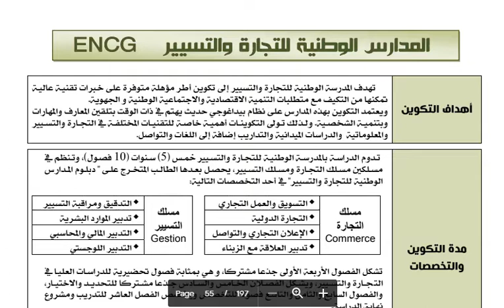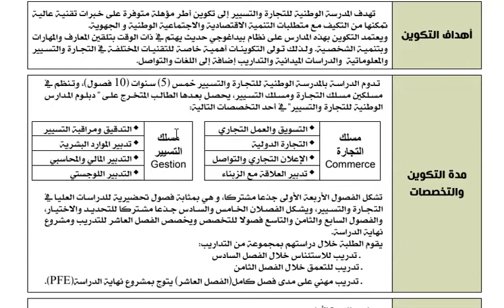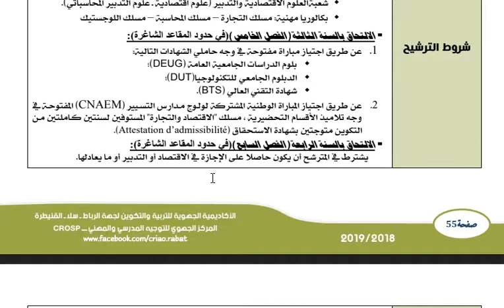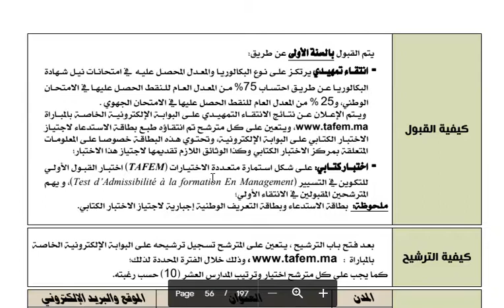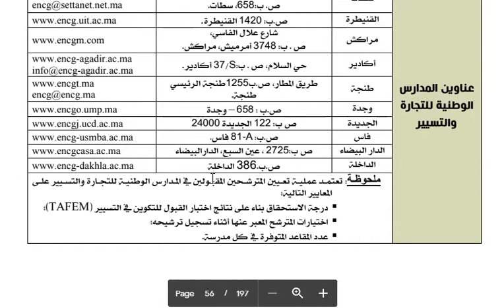ما بعد الباكالوريا 2020:الحلقة 07 : المدارس الوطنية للتجارة و التسيير ENCG